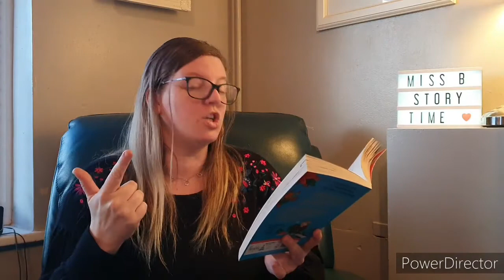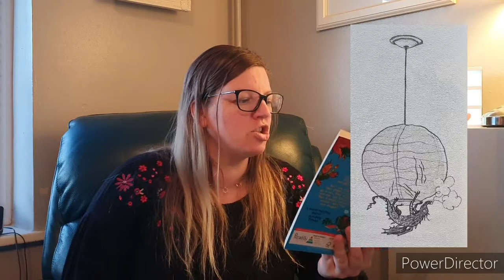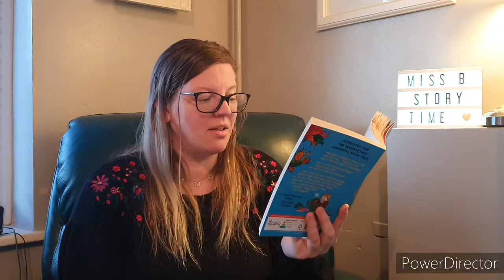The Boy Who Grew Dragons | Part 3 | KS1 | Story Time for Kids | Read Aloud | Home Learning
During the last video, the strange fruit Tomas has discovered is glowing and growing! Eventually it hatches a tiny baby dragon! But what will Tomas do with a dragon!? Find out in part 3, which includes chapters 4 & 5.

If you've not yet caught the story so far then click the links below for parts 1 and 2.